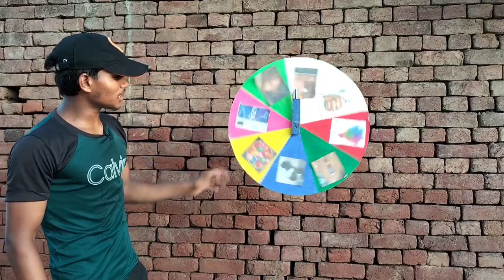स्पिन घुमाकर जीता फोन गिफ्ट अनेकों सामान 😱😱 spin ghumakar jita mobile